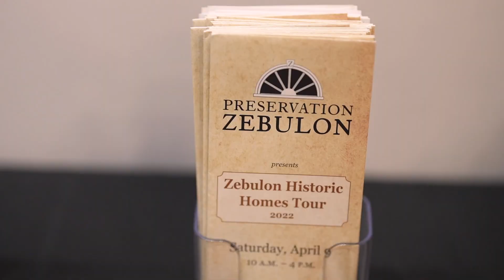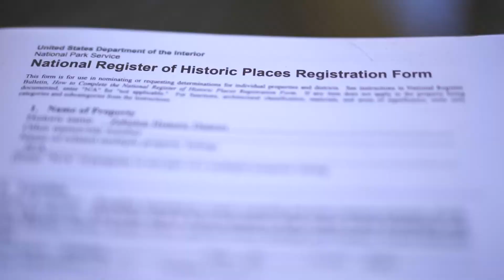Zebulon -- National Register Historic District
Thanks to hard work by Preservation Zebulon, The National Park Service just awarded Zebulon a National Register Historic District. Executive Director of Preservation Zebulon, MaryBeth Carpenter, takes us around the district to show off a few of the historically significant homes.